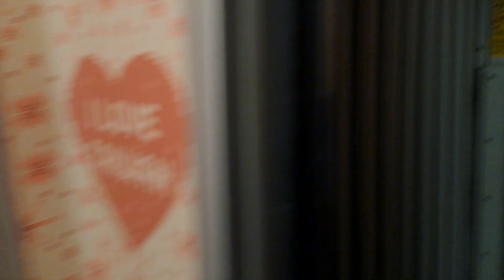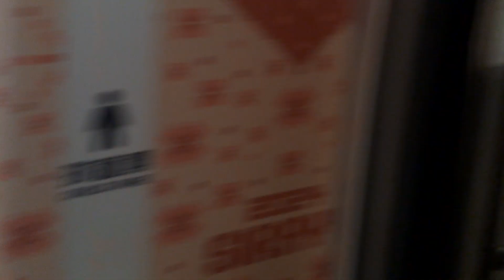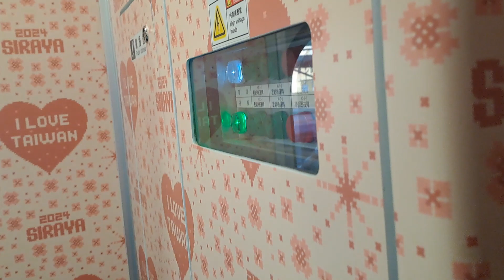132次枋寮發車經由山線開往南港的TEMU2035+TEMU2036原裝普悠猴原裝普猴普悠瑪自強號，3188次潮州發車經由山線開往后里的西拉雅彩繪EMU881+EMU882二代微笑號區間車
113/2/11后里火車站16:49分拍攝132次枋寮發車經由山線開往南港的TEMU2035+TEMU2036原裝普悠猴原裝普猴普悠瑪自強號，3188次潮州發車經由山線開往后里的西拉雅彩繪EMU881+EMU882二代微笑號區間車